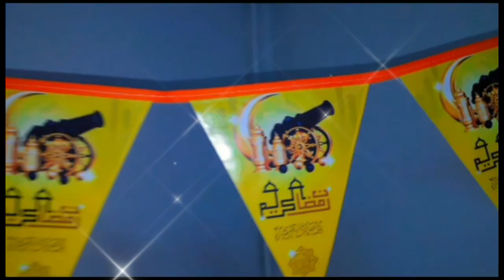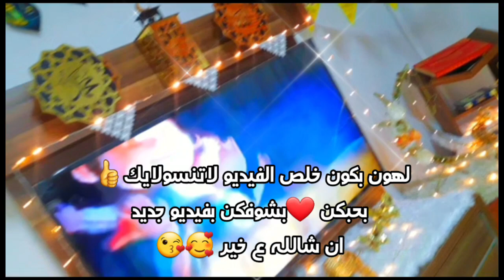صدق يلي قال الصديق وقت الضيق زيارتي عند صديقتي 💏 شو كان افطارنا وليه ماعم نزل فيديوهات شو السباب🤔